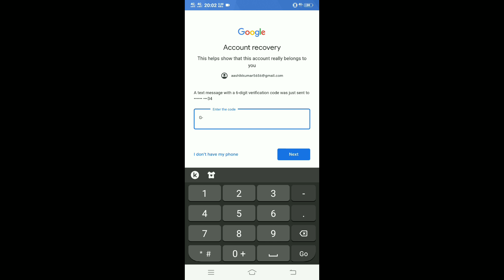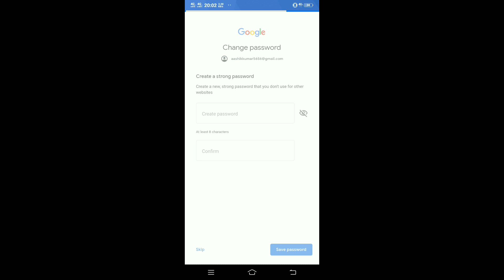How to reset password google account | How to reset google account password without phone number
How to reset password google account | 3. how to reset google account password without phone number

About Video:-
in this video. To how to recover password on Gmail | alive this problem wrong password. try again or click forget password to rest it

Cover Topic :-
1. how to reset password google account
2. how to reset google account password with phone number
3. how to reset google account password without phone number
4. forgot password gmail account
5. forgot password gmail account recovery
6. forgot gmail password and recovery email
7. forgot gmail password and recovery email is wrong
8. lost gmail password no recovery email
9. how to recover gmail password
10. how to recover forgotten gmail password 2020